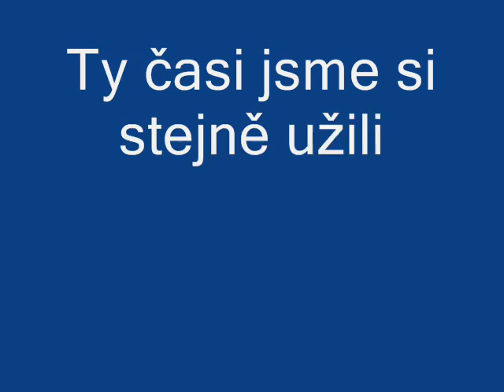Mám vás ráda..:-***